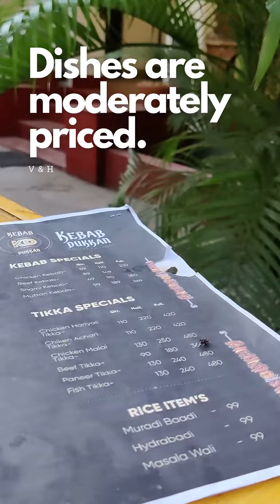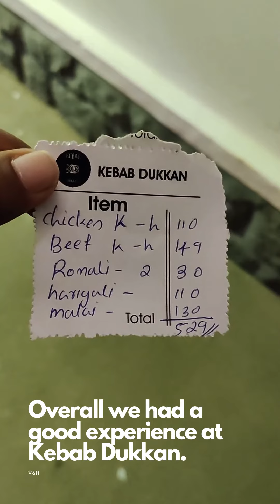Kebab Dukkan at Trivandrum | Food experience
We visited a newly opened food joint in Trivandrum named Kebab Dukkan. They serve Arabic food, mostly kebabs and grilled chicken. It is a good place!